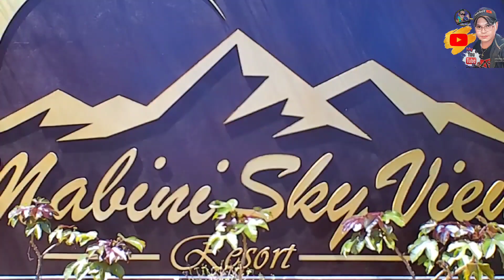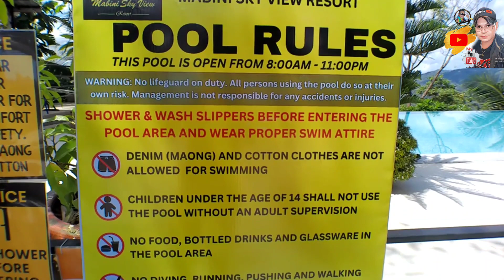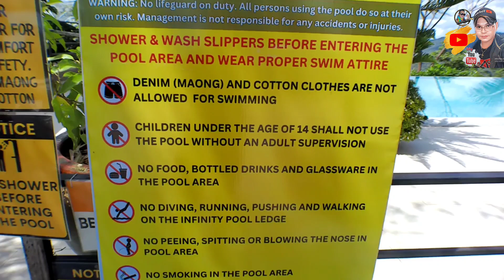MABINI SKY VIEW RESORT/celebrating birthdays of my friend